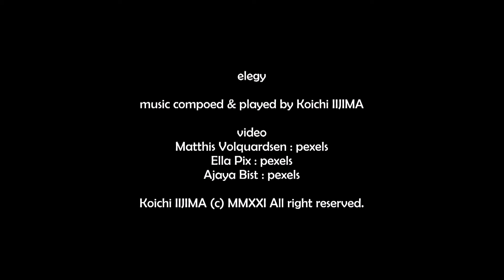哀歌 elegy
オリジナル楽曲にイメージビデオを入れて公開しています。

my original music with video images.